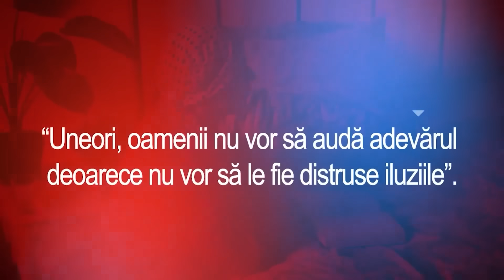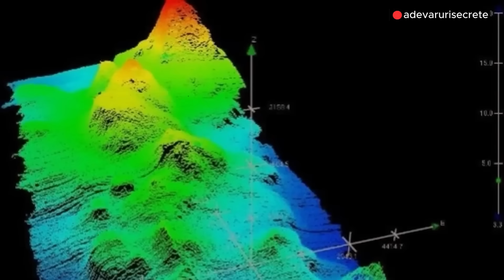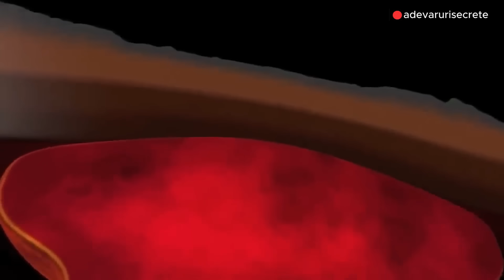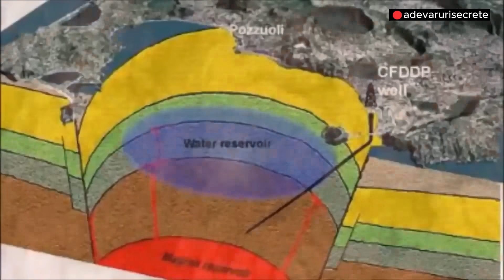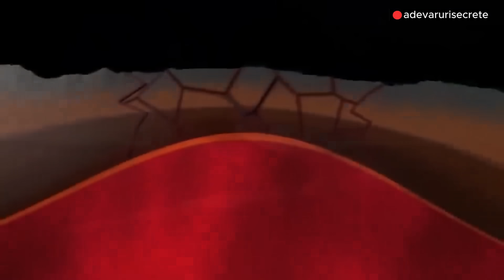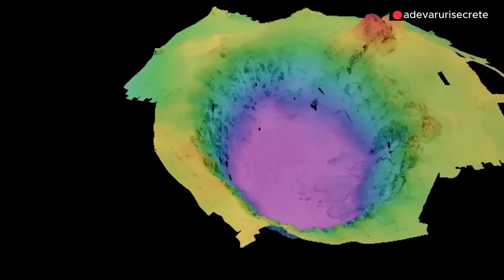EUROPA Este In Pericol ! Supervulcanul Campi Flegrei din Italia Ar Putea Distruge Italia ! Stiri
Va erupe cel mai mare „supervulcan” din Europa? Două cutremure au avut loc în ultima săptămână, iar pământul se ridică !

S-A AFLAT !  Familia Secretă Care Deține Toată Europa